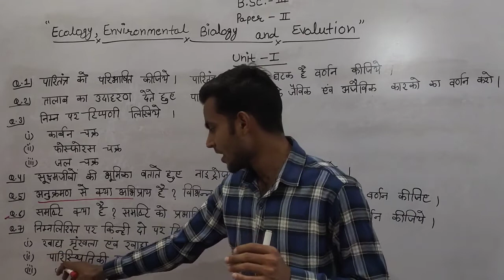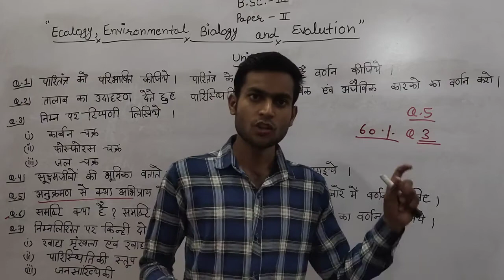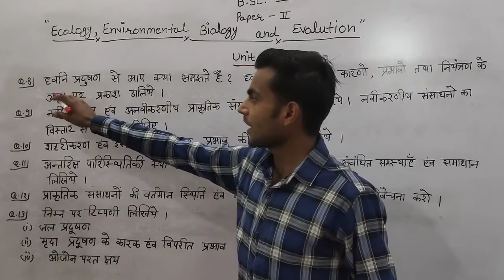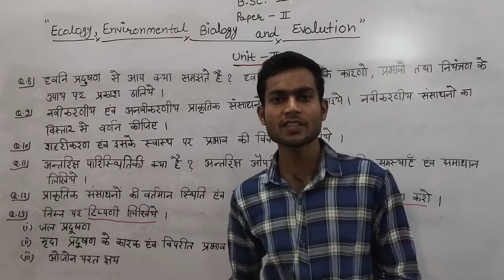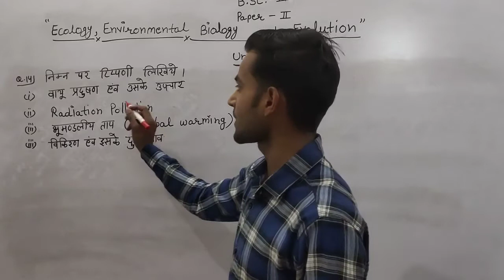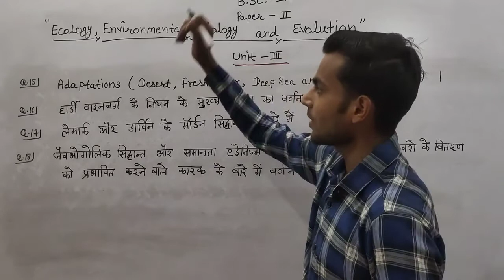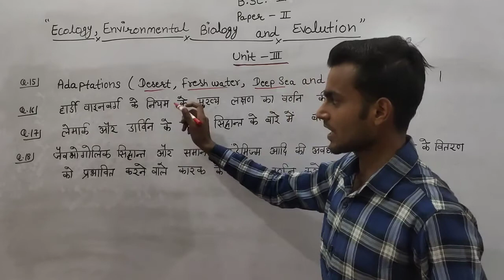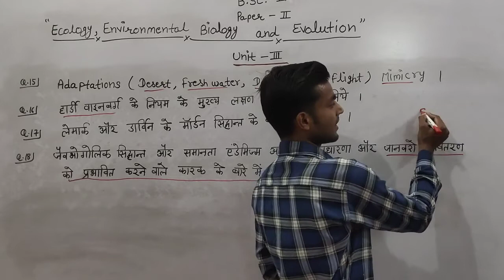Most Important Questions for b.sc 3rd year paper 2nd !! vk education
Regular Classes📖 Availble here :-
🔴 ʟɪᴋᴇ💖
🔴 ꜱʜᴀʀᴇ💖
🔴 ꜱᴜʙꜱᴄʀɪʙᴇ💖